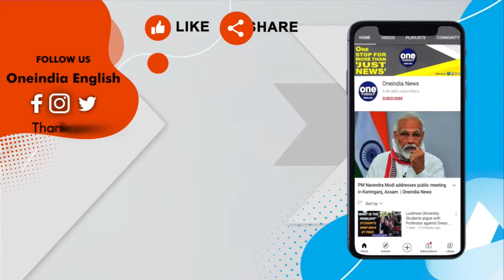Paris: 2 people killed after 69-year-old man opens fires, 4 injured | Oneindia News *News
Police in Paris caught a 69-year-old man for shooting in the Central Paris area killing 2 people and injuring 4 others.